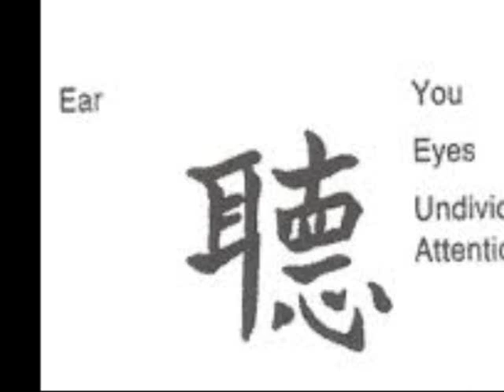Uncle D and TommyBoy - Are You Listening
Here's a song my boy and I just finished recording. I made the beat and my boy, Uncle D, is rapping. Please take a minute to digest what he's saying. In my opinion there's some powerful words in this song and I think you might be pleasantly surprised by the quality. Thanks in advance!